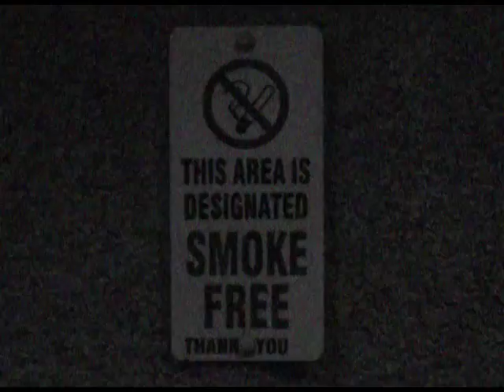red/black swoon - bne 2016 pt. 1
downgraded.
outdated.

Song: 'URINE' by MUTANT JOE on SoundCloud